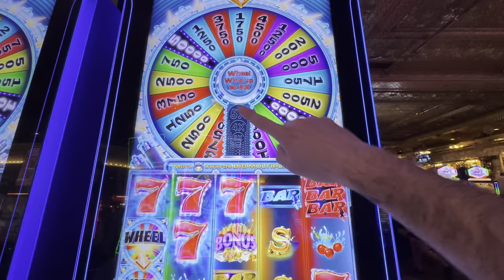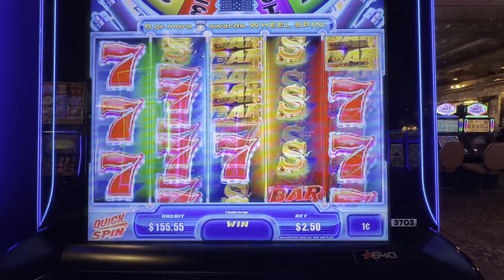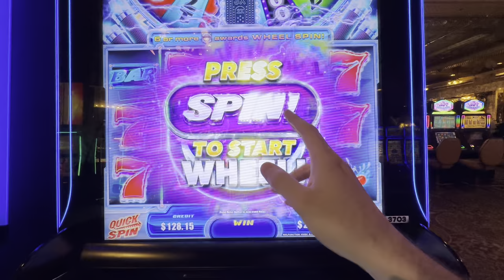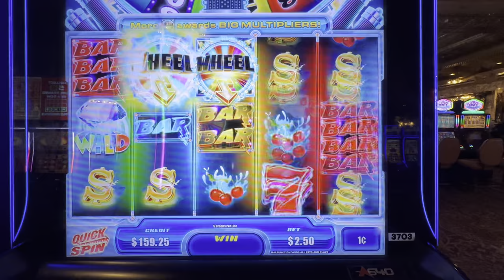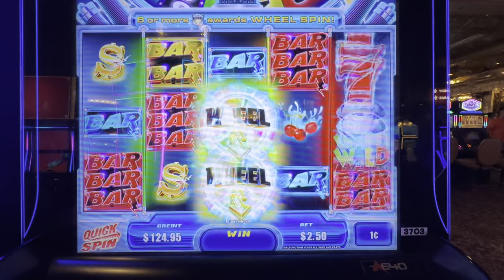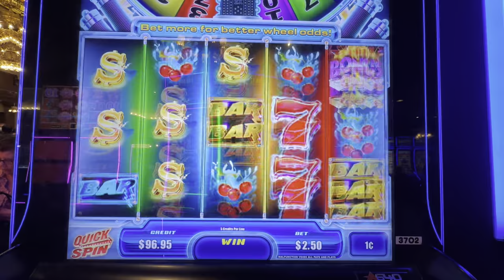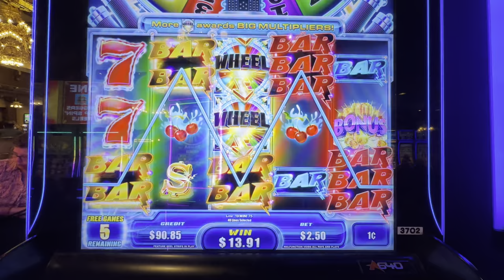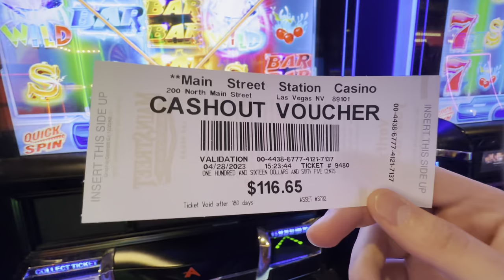I Put $200 Into A Main Street Station Slot Machine! (Las Vegas Slot Play)